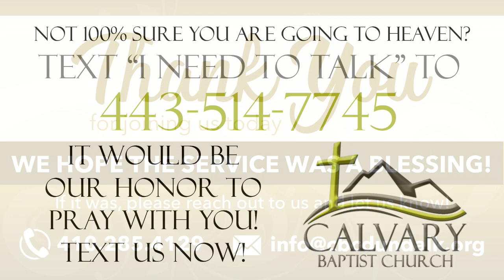Git Back In That Saddle - Pastor Stacey Shiflett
Text: Proverbs 24:16
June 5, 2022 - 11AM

7321 Manchester Road
Dundalk, Maryland 21222